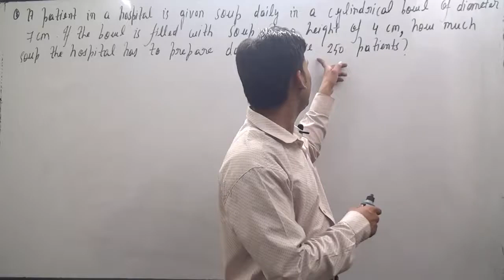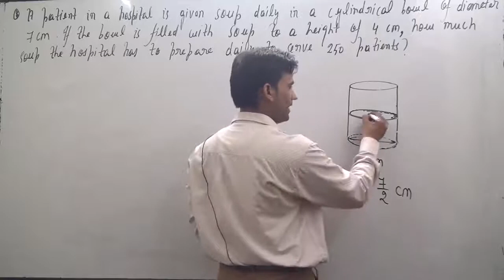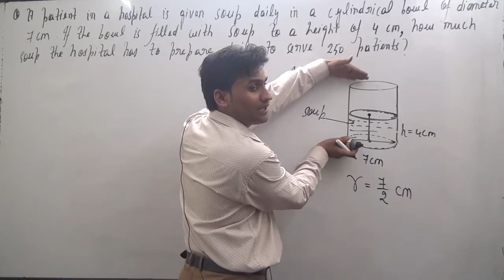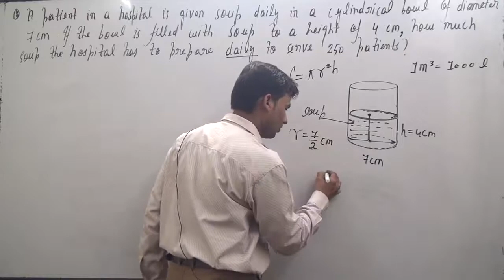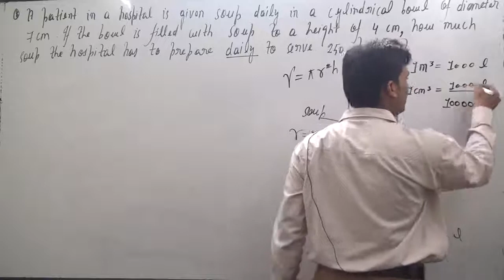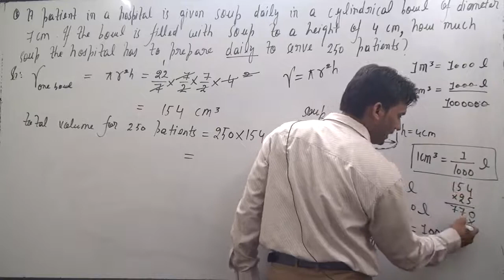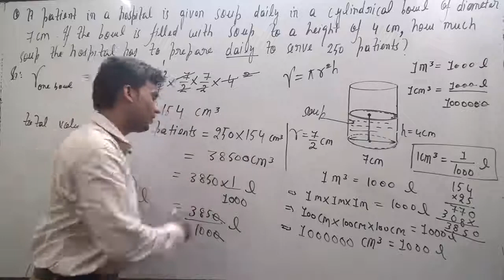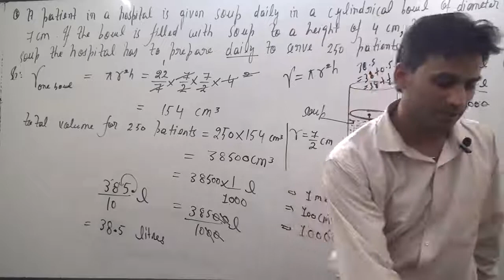A patient in a hospital is given soup daily in a cylindrical bowl of diameter 7 cm. If the bowl is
A patient in a hospital is given soup daily in a cylindrical bowl of diameter 7 cm. If the bowl is filled with soup to a height of 4 cm, how much soup the hospital has to prepare daily to serve 250 patients?